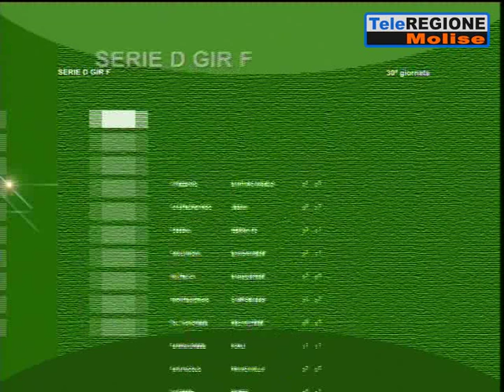Molise Sport - 07/03/2019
Molise Sport | Molise Sport | 7/3/2019